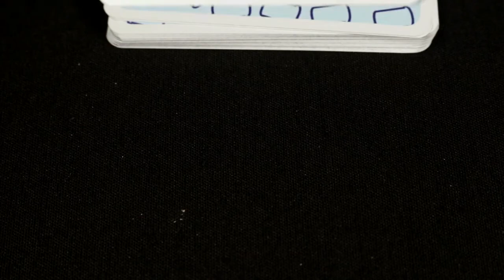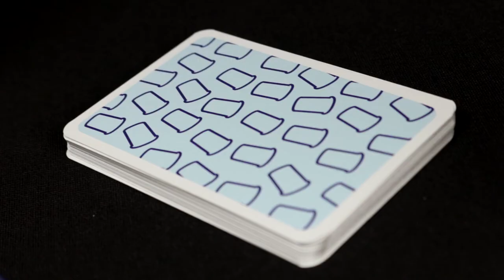CSJ SPEED CUPS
INSTRUCCIONES de JUEGO de SPEED CUPS de MERCURIO